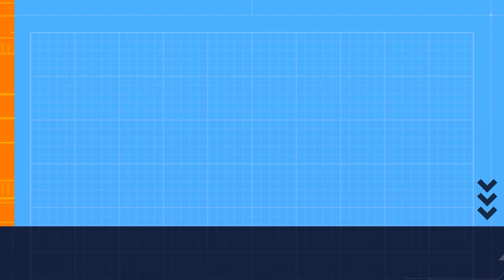CityAirbus NextGen eVTOL: The First Unmanned Electric Flying Vehicle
CityAirbus NextGen eVTOL is a groundbreaking unmanned electric flying vehicle that’s ready to transform the skies. 🚁 With a wingspan of 12 meters (39 feet) and powered by eight electric propellers, the CityAirbus can cruise at speeds of up to 120 km/h (74 mph) and cover up to 80 km (50 miles) on a single charge. This revolutionary aircraft, part of Airbus' vision for urban air mobility, marks the beginning of a future where air taxis and flying cars become a reality.

Designed to carry one pilot and three passengers, this four-seater also promises a cleaner, greener way to travel with zero emissions. 🌿 Whether it’s transporting passengers across a city or providing faster medical evacuations, the CityAirbus NextGen is paving the way for a new era in aviation. Plus, with its lightweight carbon fiber composite structure, it’s as efficient as it is innovative.